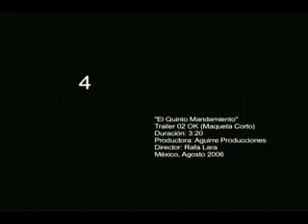El Quinto Mandamiento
El Quinto Mandamiento - Angelica Aragon